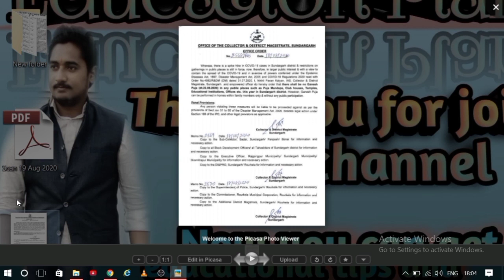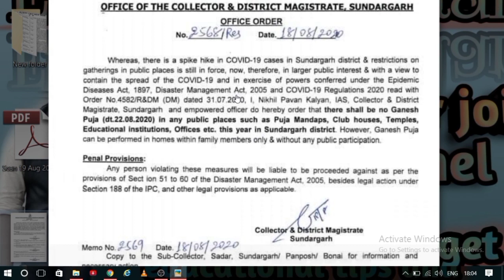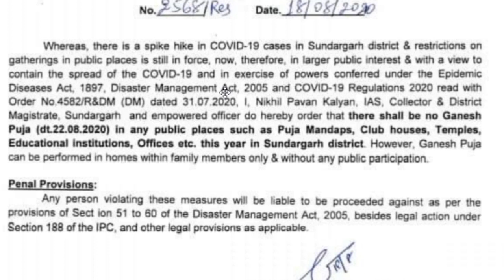ଗଣେଶ ପୂଜା ପାଇଁ ନୂଆ ଗାଇଡ଼ଲାଇନ